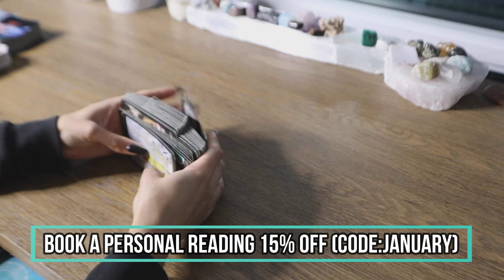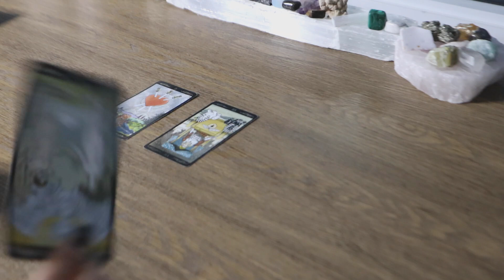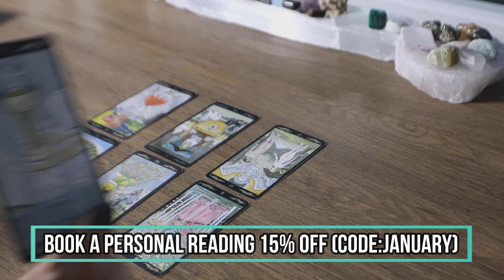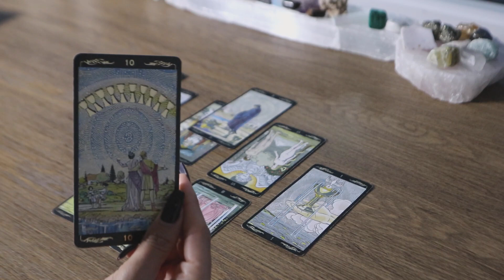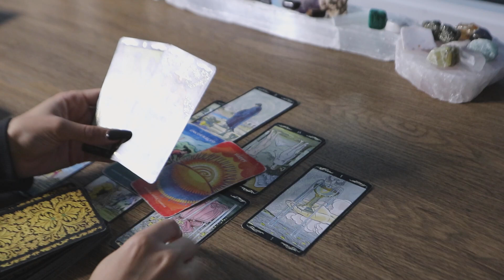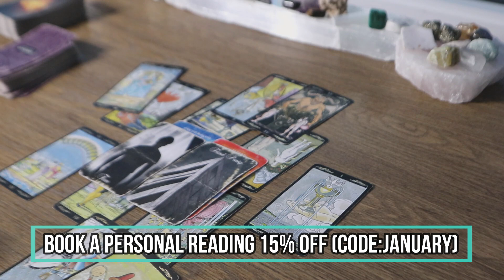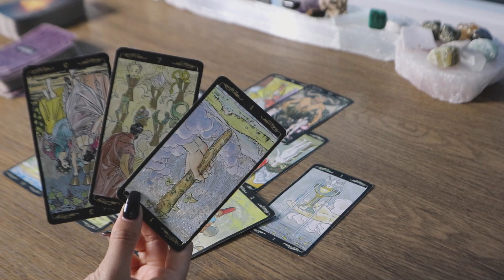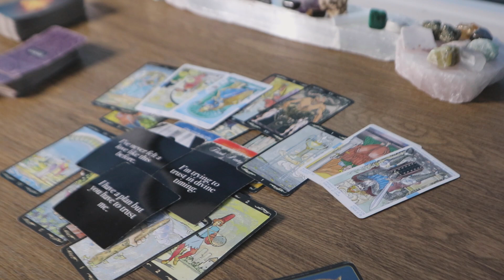They Want A New Emotional Beginning With You [Love Reading]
NEW TAROT SCHEDULE:
Monday - General Love Reading
Tuesday - Twin Flame Reading
Wednesday - What Do You Need To Know Right Now
Thursday - How They Feel About You Pick A Card
Friday - What's Blocking You In Life & Love
Saturday - ALL SIGNS Love Messages
**Expect Bonus Reads**